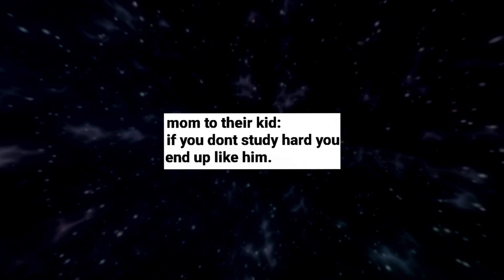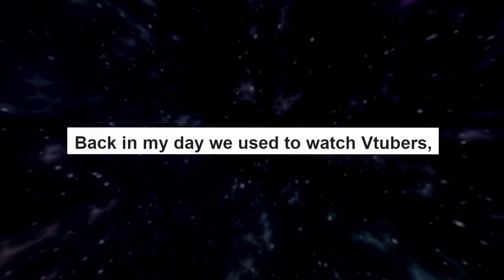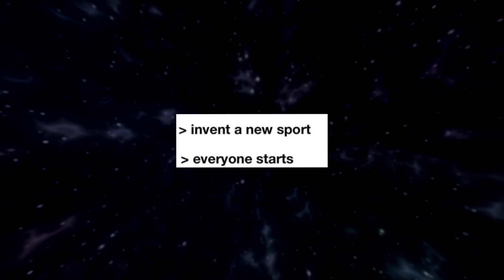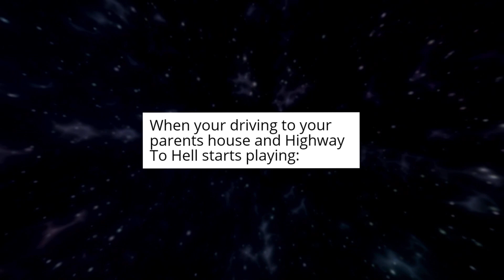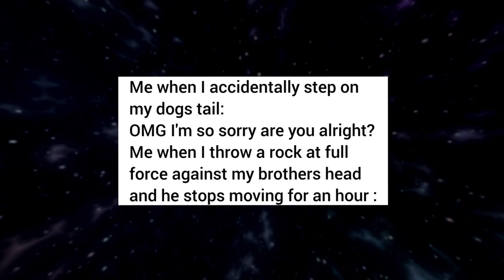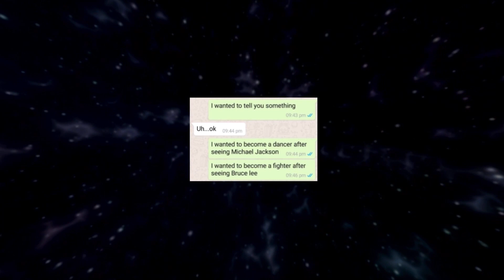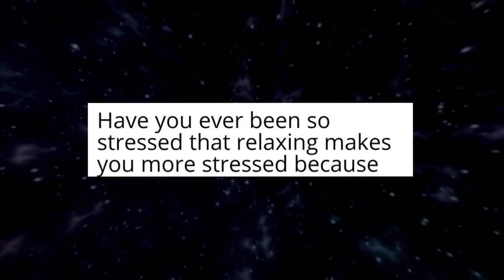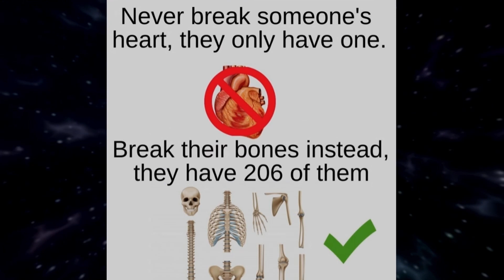They're The Same Picture